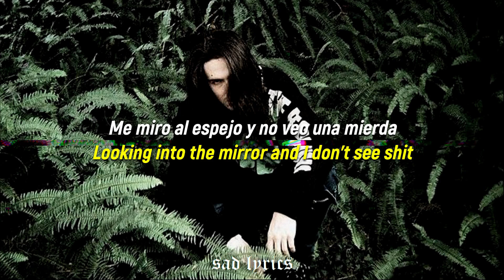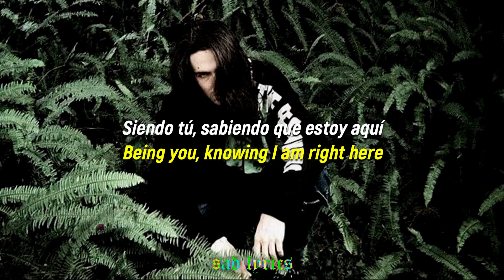Bones - YouMadeYourBed,NowLieInIt // Sub Español & Lyrics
Bones "YouMadeYourBed,NowLieInIt" en sub español & lyrics :3